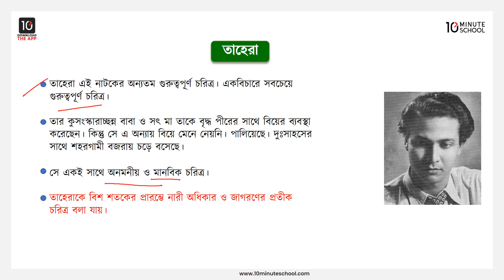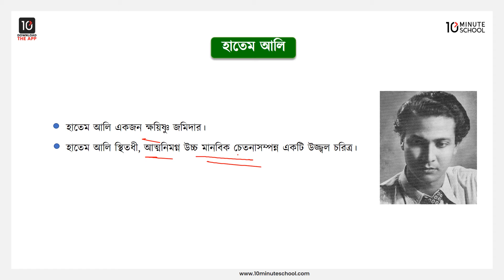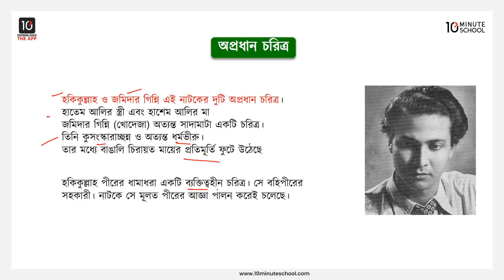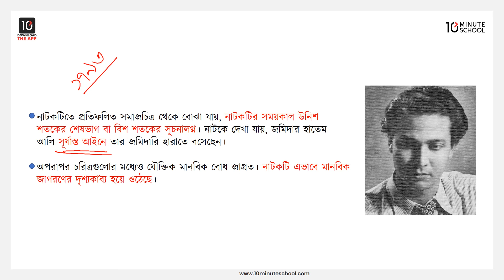বহিপীর (নাটক): ভূমিকা - নাটকের চরিত্র পরিচিতি [SSC]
10 Minute School এসএসসি বাংলা ১ম পত্র সিরিজের এই ভিডিওটিতে আলোচনা করা হয়েছে "বহিপীর" নাটকের চরিত্র পরিচিতি  নিয়ে। আশা করছি ভিডিওটি দেখার মাধ্যমে তোমাদের উক্ত বিষয়ে সেরা প্রস্তুতি নিশ্চিত হবে।

Instructor Name: Sourav Jahirul